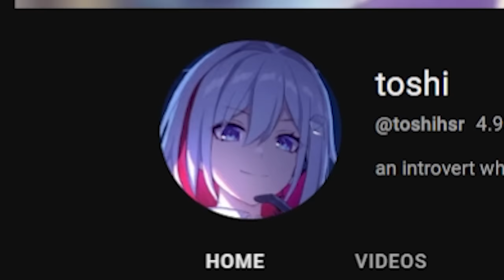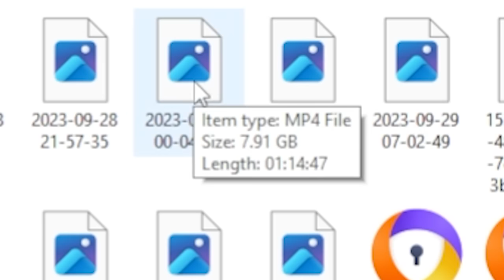should you roll for Topaz, Jingliu or save for Argenti and HuoHuo? (Honkai: Star Rail)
1.4 has me bricked up, like no for real, we're getting all the babygirls this patch.. will make a dedicated video for Seele specifically, good luck..

00:00 intro
00:23 Jingliu
08:17 Topaz
16:03 Argenti
21:28 HuoHuo
26:03 conclusion..